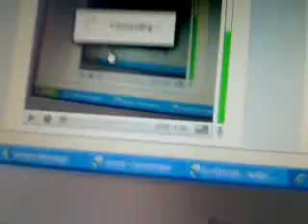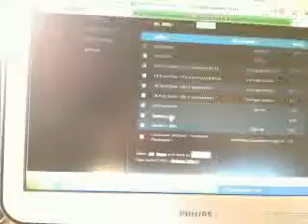me doing offers on rewaRD1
do offers to earn points if you have done them already it wont let them  again on  reward 1